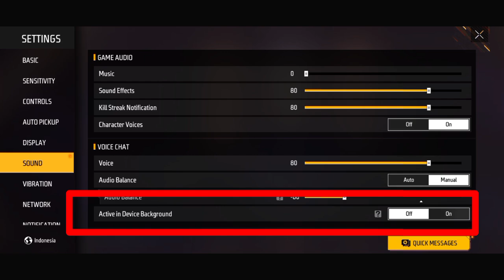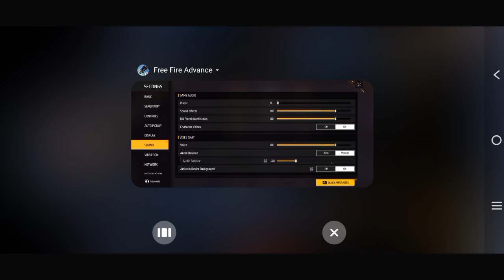Top 5 *Secret Changes After Ob40 Update* 🤯| Free Fire Ob40 Update | Ff Advance Server| Ff New Event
Mention In This Video :-

free fire ob40 update advance server